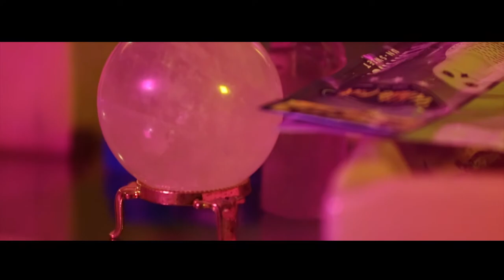TYLER SLOAN "THA RADEEST" OFFICAL VIDEO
Off the Ep Dreams are Drugs.
Prod By Riick D.
Mixed by Marc Dalke.

We shot this video at Nathan's house with The Hustle Hustle Collective.

To find out more about Tyler Sloan and up coming shows vist